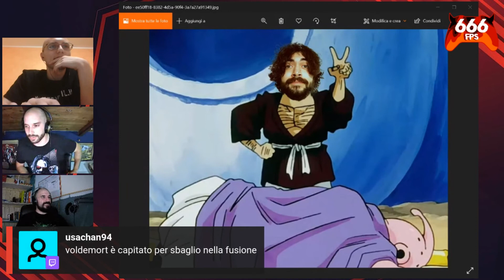Dragon Ball, ma è la redazione di Nerdevil | 666fps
Durante una puntata di 666fps Ayr ha svelato a tutti il nostro personalissimo fan casting per un prossimo live-action di Dragon Ball.
Mentorin non è reale, non può farvi del male.